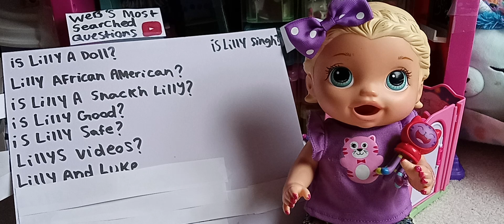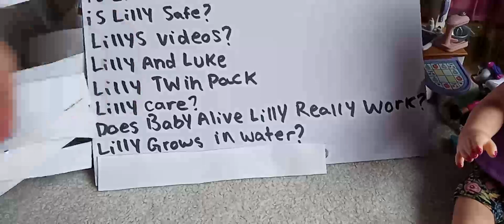Baby alive Lilly answers the webs most searched question about her😀💻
Today Baby alive Lilly answers the webs most searched question about her😀💻